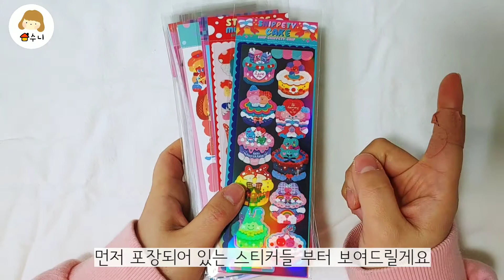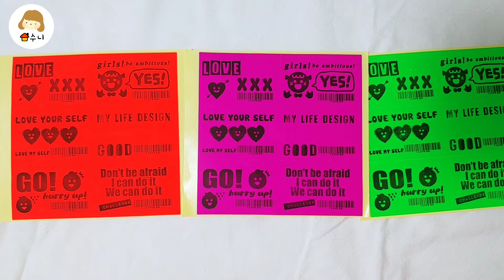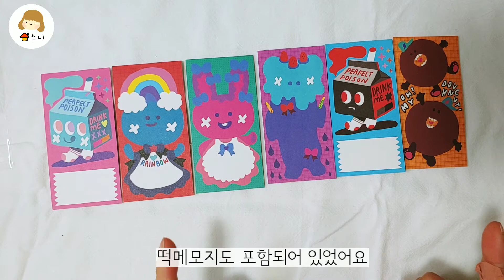[서포터즈]✨스닙스니페티스닙✨ 서포터즈 다꾸 스티커 언박싱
스닙스니페티스닙으로 부터 제품을 무료 제공 받았습니다.

안녕하세요! 집수니예요🤗

2달 동안 스닙스니페티스닙의 서포터즈 2기가 되었습니다!

작가님의 상품이 궁금하신 분들은